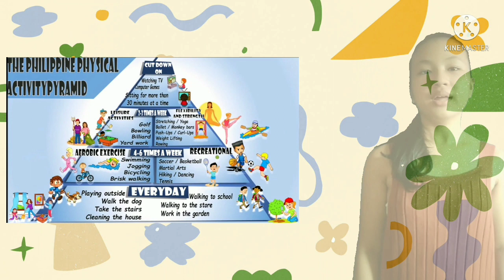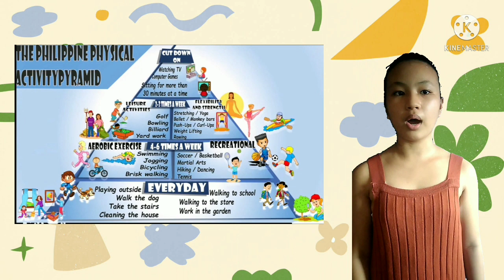Physical Activity Pyramid Guide sa Batang Pilipino